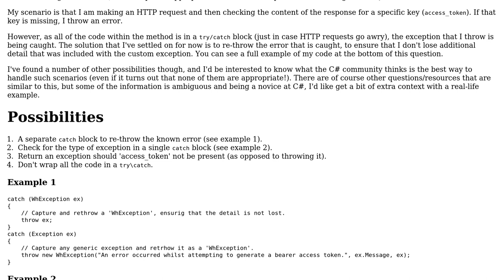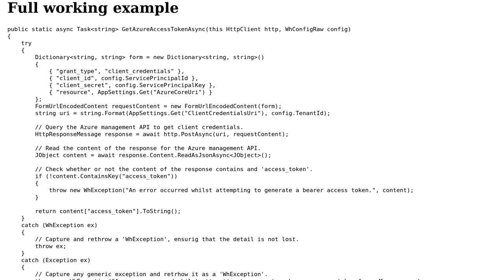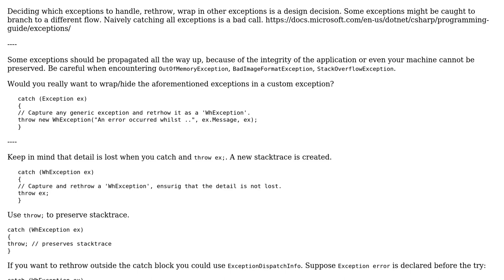Code Review: Should I re-throw exceptions within a method, or is there a better way to handle it?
With thanks & praise to God, and with thanks to the many people who have made this project possible! | Content (except music & images) licensed under CC BY-SA | Music | Images & others | With thanks to user dfhwze user David Gard and the Stack Exchange Network Trademarks are property of their respective owners. You are responsible for your own actions.